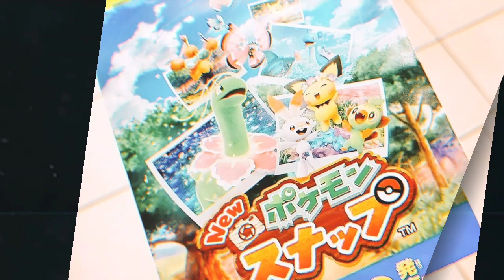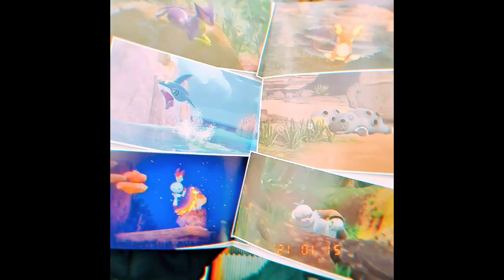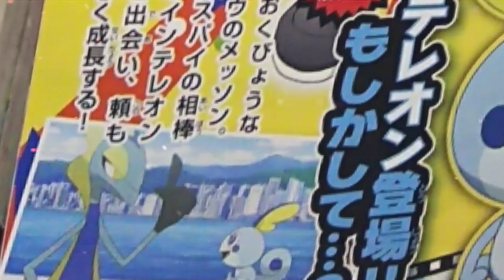POKEMON JOURNEYS NEW UPDATES || NEW GAME | NEW POSTERS || POKEMON JOURNEYS EPISODE 52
pokemon sword and shield new update
pokemon journey
pokemon journey new update
pokemon journey episode 47
pokemon journeys
pokemon journeys news
pokemon journey ash new Pokemon
ash new pokemon in sword and shield
ash galar team
ash greninja return
sareena return in galar
pokemon
pokemon new leaks
poket monster
anipoke Pokemon sword and shield
serena return in galar
serena return
eevee evolutions
pokemon last episode
pokevenger
pokemon guruju
ash catch grookey
pokemon in hindi
pokeNinjaPokemon sword and shield
serena return
eevee evolutions
pokemon last episode
pokevenger
pokemon guruju
ash catch grookey
pokemon in hindi
pokeNinja Pokemon sword and shield
pokemon
pokemon in hindi
pokevenger
poke venger
pokemon hindi
Pokemon Sword & Shield Anime Episode 46 English Subbed [CC]
Pokemon Sword & Shield Anime Episode 47 English Subbed [CC]
pokemon sword and shield episode 46 release date
Pokémon the Series
ash catches Dragapult
ash caught Marshtomp
Pokemon Go
ash galar team
serena returns
sword and shield in Hindi
pokemon game
Movies.
Cartoon.
Animations.
Entertainment.
Pokémon
New
Episodes.
Pokemon Sword and shield official episode 40 preview
ash caught mewtwo
ash catches mewtwo
ash ketchums ultimate team
ash caught rayquaza
legendary pokemon arc
legendary pokemon returns
sword and shield episode
Ash new Pokemon
Pokemon Sword & Shield Anime Episode 48 English Subbed [CC]

poke venger
pokemon journeys
pokemon sword and shield
ash greninja returns in galar
pokemon ash greninja returns full episode
ash greninja returns in hindi
pokemon sword and shield ash greninja returns

Pokémon Sword and Shield series new special previews,Pokémon journeys episode 46,47,48,49,50

Pokemon Sword And Shield Official Episode 46 Preview In Hindi
sarena Return In Galar Region
ash catch legendary pokemon
pokemon sword and shield episode 48 in English